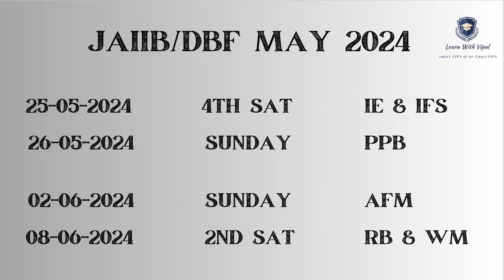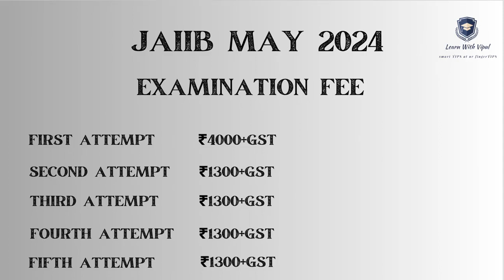JAIIB MAY 2024 EXAM DATES ANNOUNCED || DBF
Register for our VIDEO & ePDF CAPSULE COURSE and start your preparation now.